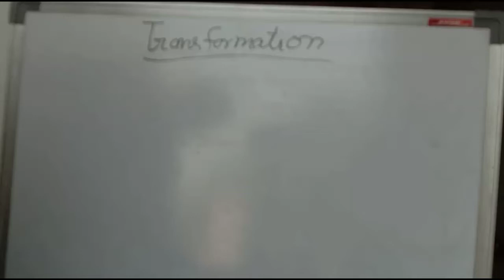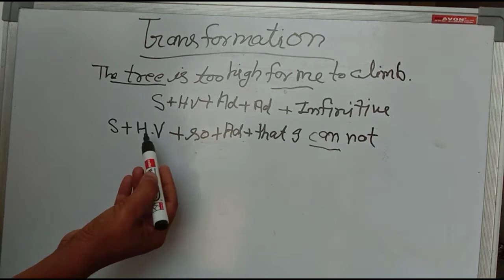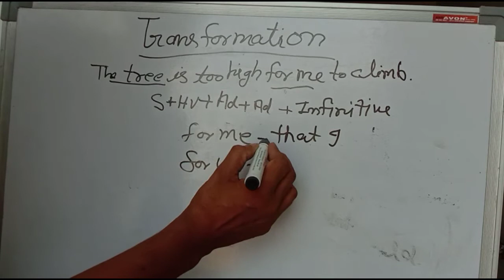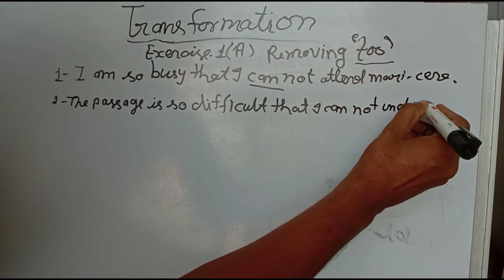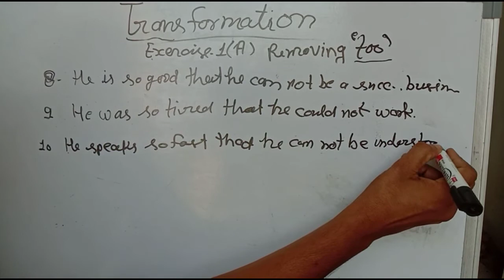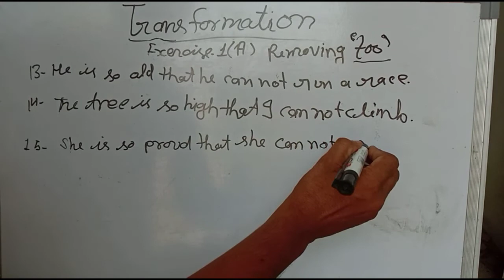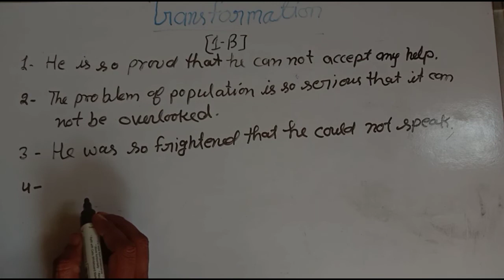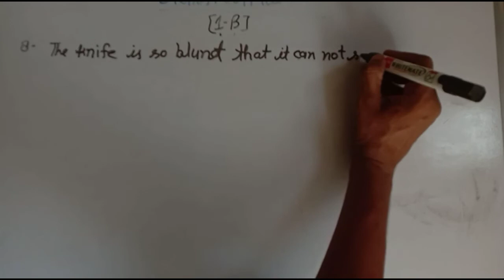H.E.I.Transformation By Adverb 'Too' .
Transformation by adding too.

adverb too removing exercise

H.E.I.#